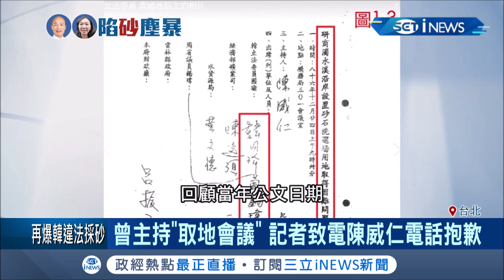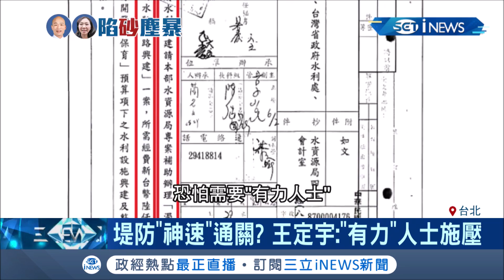"砂石案"堤防閃電通關? "他"爆有力人士... 周錫瑋嗆違法就抓韓去關!│記者 張硯卿 朱淑君 李維庭 │【台灣要聞。先知道】20191130│三立iNEWS